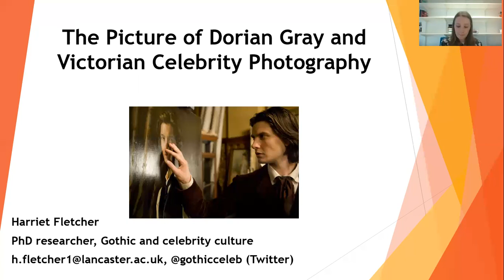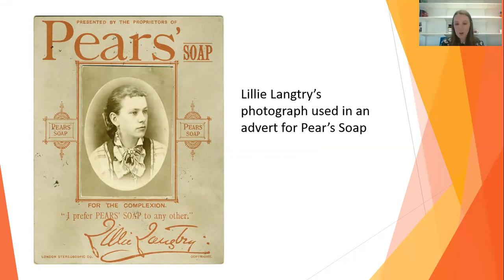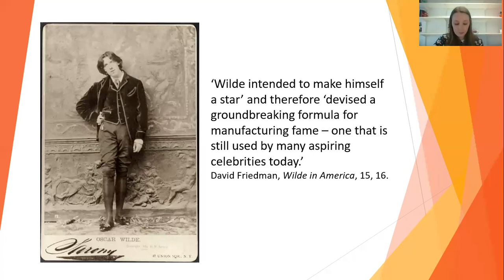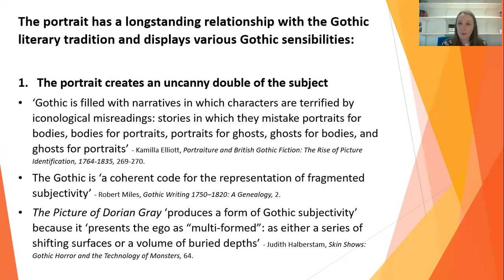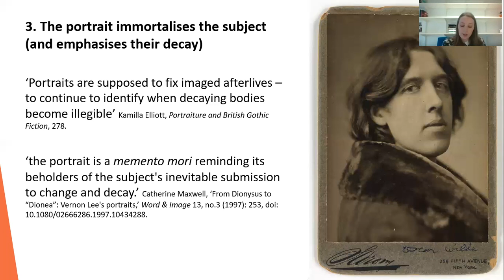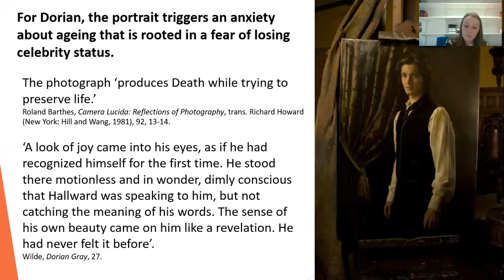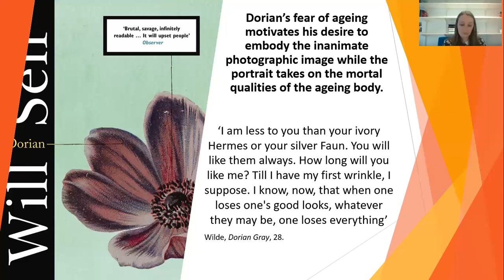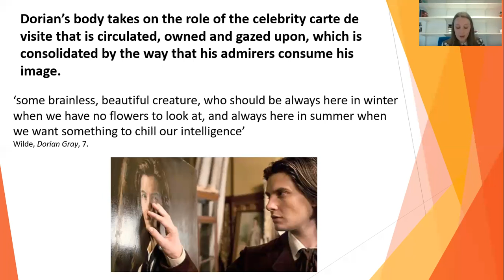Oscar Wilde, The Picture of Dorian Gray and Celebrity Photography - Harriet Fletcher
This week, for our Sunday class, we were joined by Harriet Fletcher talking about her research on celebrity. She looks at the ways in which Oscar Wilde, celebrity photography and The Picture of Dorian Gray are connected together.